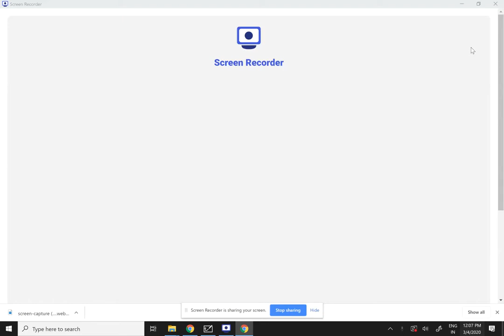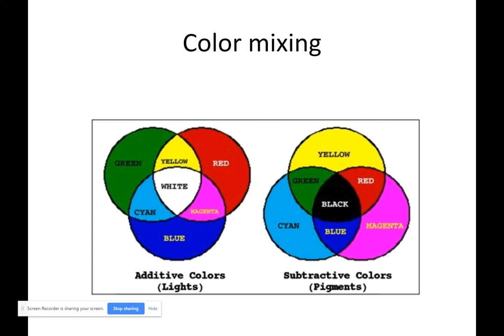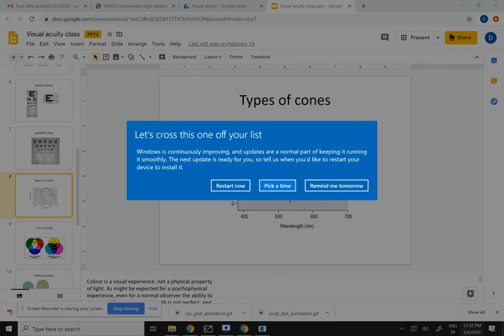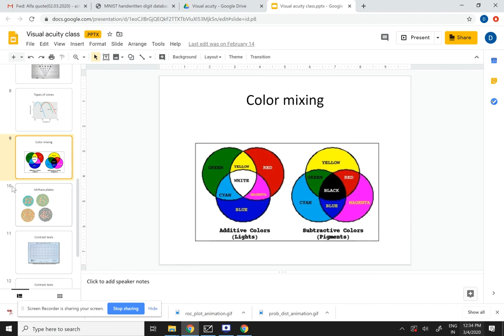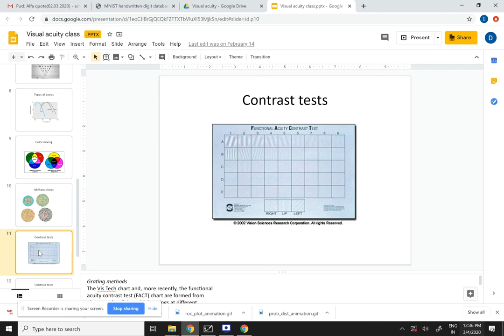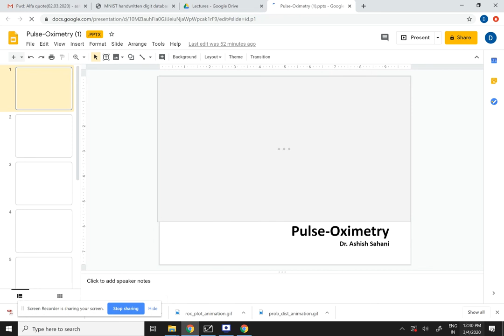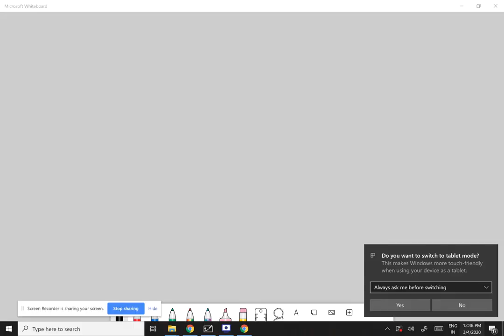Lecture 13: Visual acuity, Pulse-oximetry